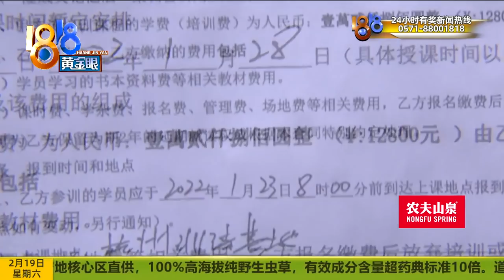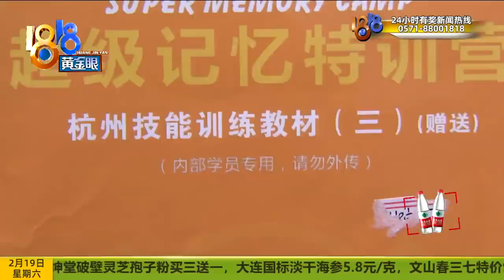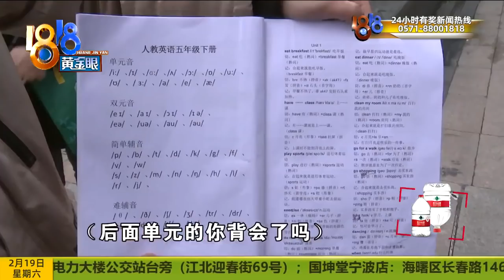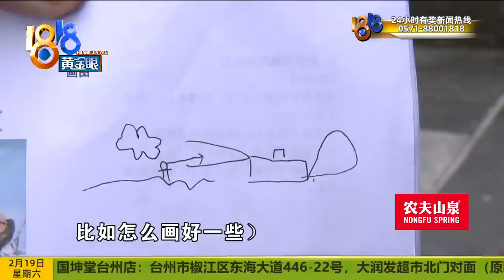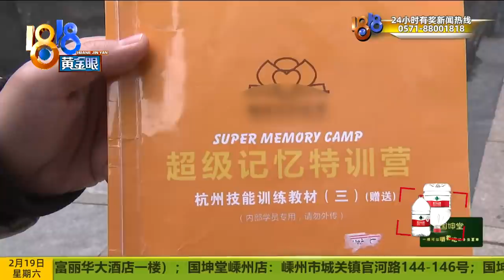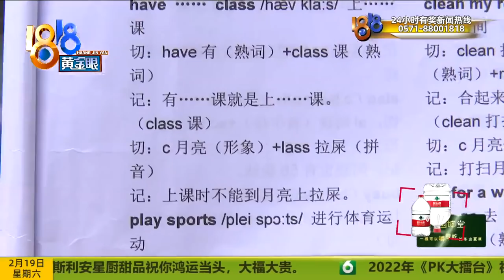花一万多拆单词学英语，孩子评价离谱【1818黄金眼】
【跟“记忆学”背单词 一万二的培训班 看了教材很生气】范女士反映，交一万两千八，给孩子报了“记忆学”集训营，五天封闭式训练后，感觉没什么效果。看了对方给的教材后，她更是生气，孩子的评价是，“太离谱了”。比如，英语单词“pink”，教材里的记忆法是“粉红色女士放的屁真难看”...按拼音背英文单词，效果如何？采访时，培训公司的老师向我们提出了一点“希望”。

新闻标签：